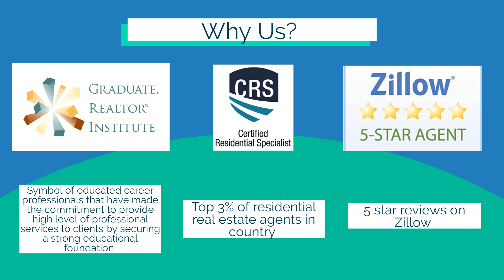Medical City Dallas Texas Relocation REALTOR [2021]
Medical City Dallas Texas Relocation REALTOR